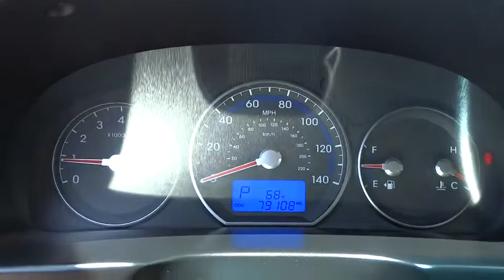2012 Hyundai Santa Fe Reno, Sparks, Lake Tahoe, Mammoth, Northern Nevada PH1612B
2012 Hyundai Santa Fe